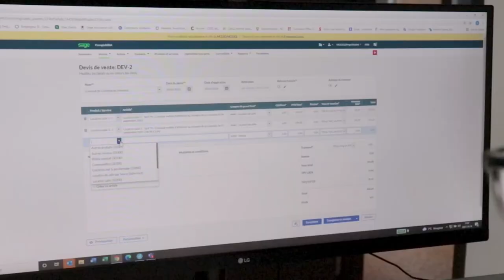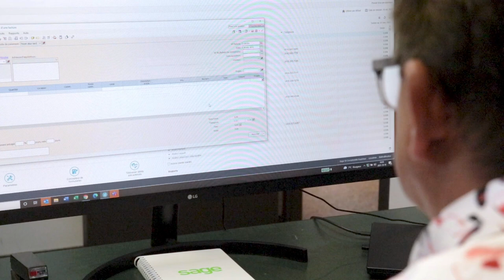Innovateur de l’année 2021 - Emmanuel Lucas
Emmanuel Lucas, CDEC de Québec de Ville de Québec, QC est l’innovateur de l’année du Cercle d’excellence 2021 de Sage. Découvrez-en davantage à propos des Prix du Cercle d'excellence en comptabilité de Sage à